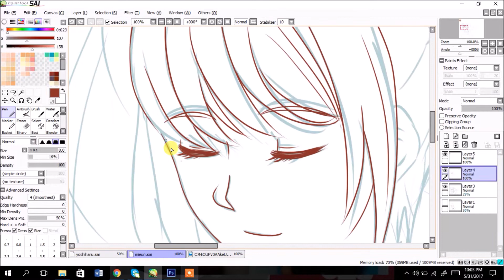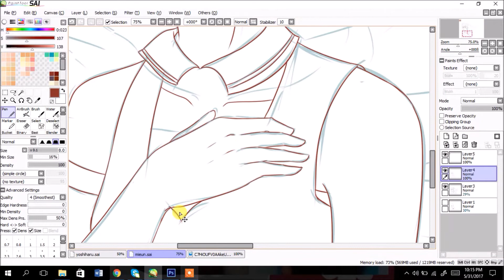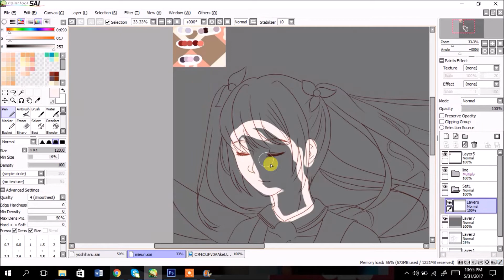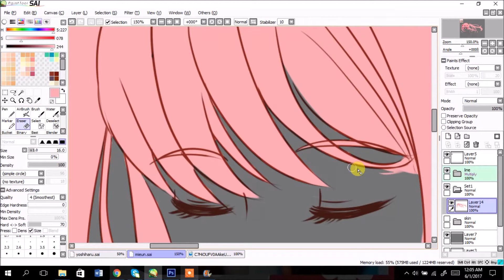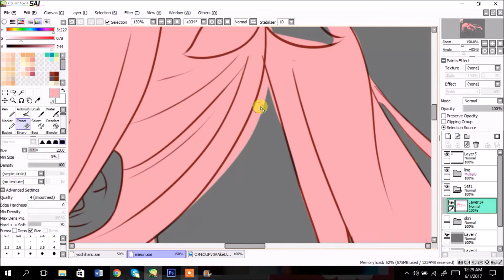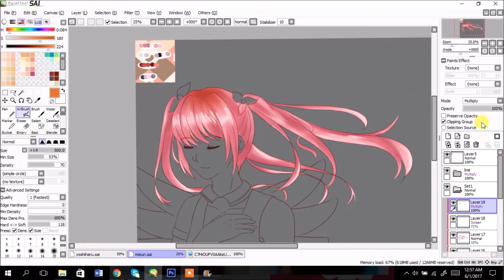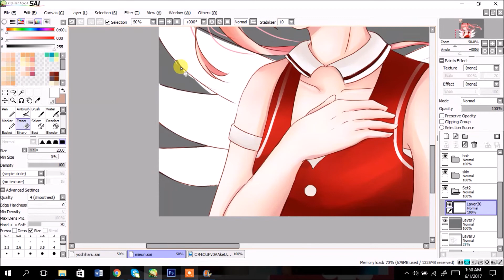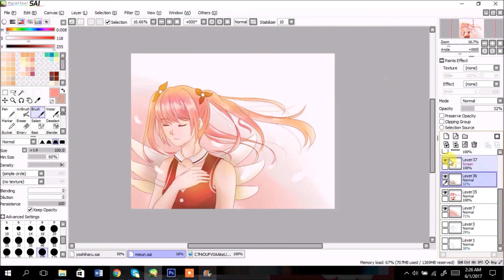Speedpaint - Mieun Kawasumi 【Paint tool SAI】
Artwork is for an Art Trade on Twitter. Original character by @mieunchiii from Twitter